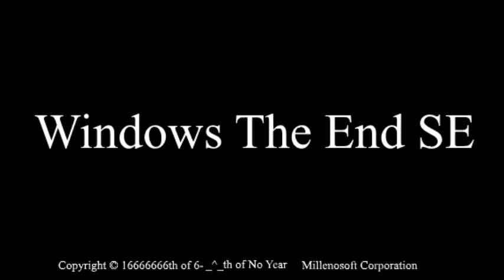Windows Never Released 128.1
Название - Windows The End History.